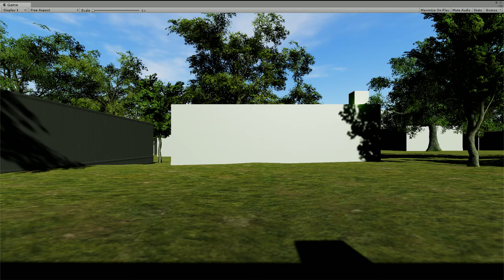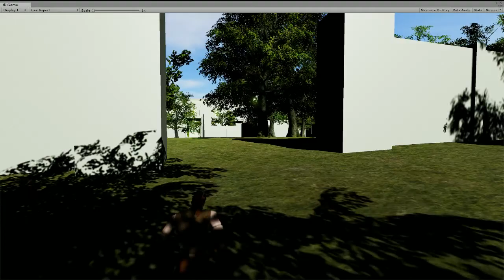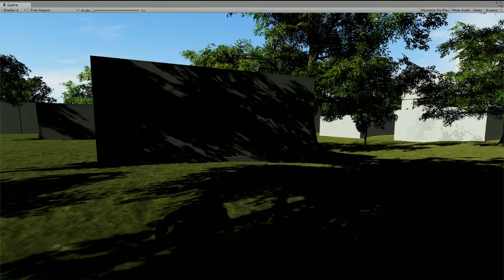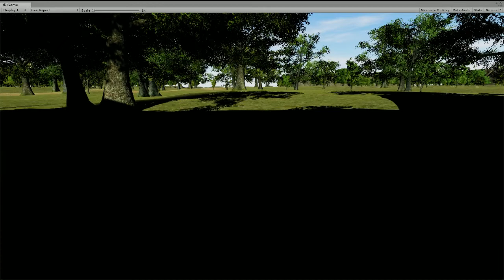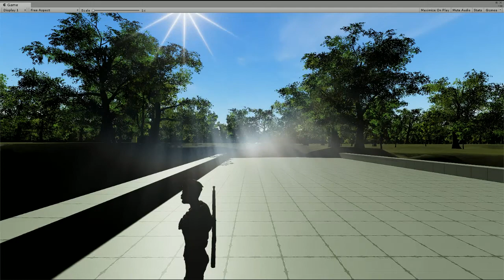FF1 Overworld Map WIP1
Cornelia Castle and Township WIP
Unity, World Creator, Beautify, Aquas, Probuilder, ProGrids

Terrain size 15k * 15k
Completely optimized

Not my Music, I claim no rights there. Its music from Dissidia NT

I did however make all the geometry in Probuilder.
Also dont be a douche with comments, i didnt make it for you, I made it for myself as I learned how to use various tools, its also not finished.